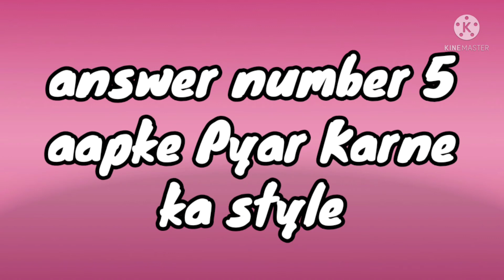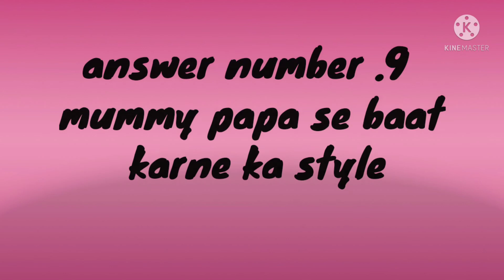Choose one number || love game || fun game